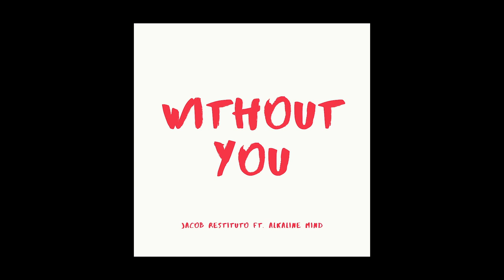'Cardigan' by Taylor Swift - Musician Reacts